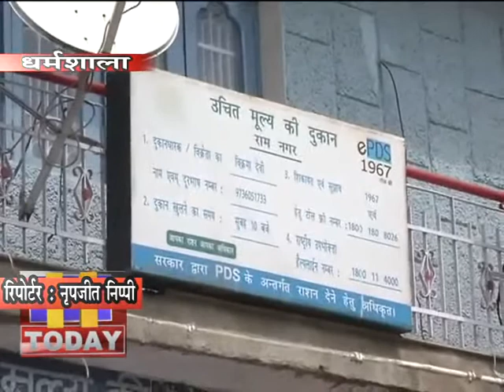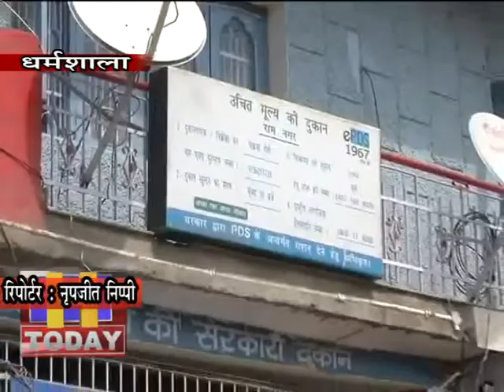10 april 05 जिला में 1072 सरकारी डिपुओं के माध्यम से लोगों को सस्ता राशन उपलब्ध करवाया जा रहा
कर्फ्यू के बीच जिला कांगड़ा में लोगों को राष्ट्रीय खाद्य सुरक्षा अधिनियम के तहत अप्रैल व मई महीने का राशन डिपुओं के माध्यम से एक साथ उपलब्ध करवाया जा रहा है । खाद्य आपूर्ति विभाग जिला कांगड़ा के नियंत्रक नरेंद्र धीमान ने कहा कि जिला में 1072 सरकारी डिपुओं के माध्यम से लोगों को सस्ता राशन उपलब्ध करवाया जा रहा है और जिला में किसी भी प्रकार से राशन की कमी नहीं है। उन्होंने कहा कि जिला कांगड़ा में कर्फ्यू के चलते बीपीएल, अंत्योदय और पीएचएच के तहत आने वाले परिवारों को प्रति व्यक्ति 5 किलो अतिरिक्त चावल का कोटा दिया जा रहा है।